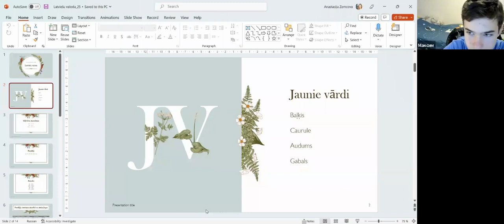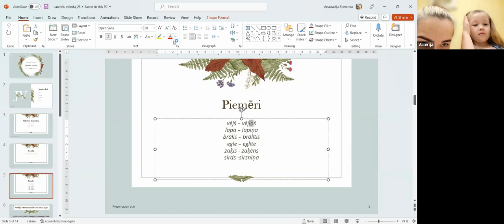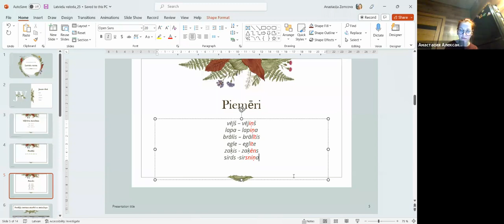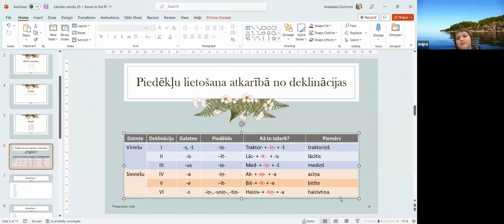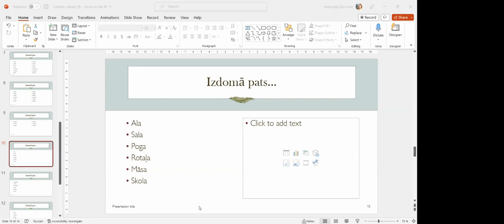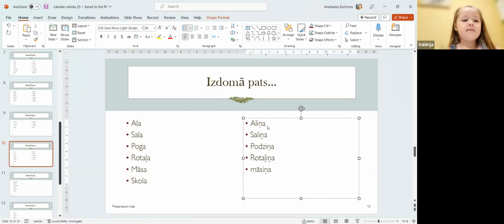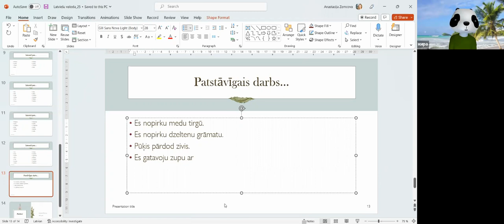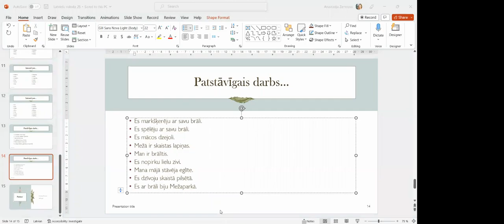Уменьшительно-ласкательные существительные ▶ Латышский язык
Латышский язык

уровень начинающие

Программа курса :

Имена существительные, склонения
Глаголы, спряжения
Правила применения знаков долготы
Построение предложений